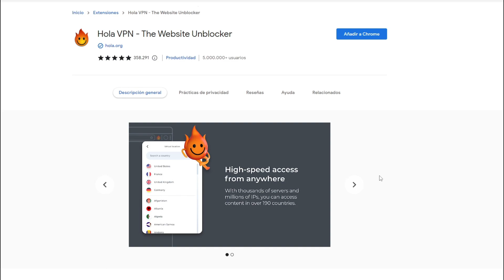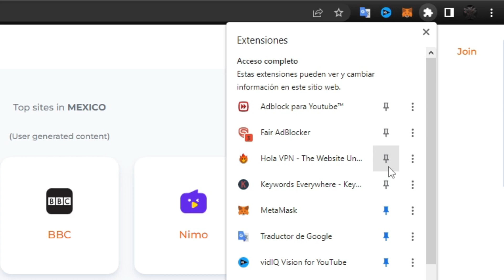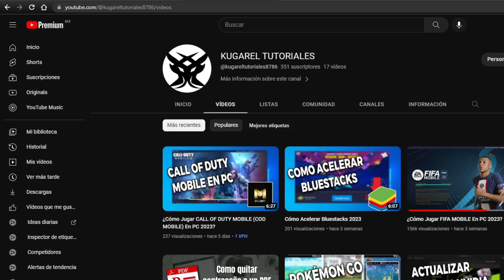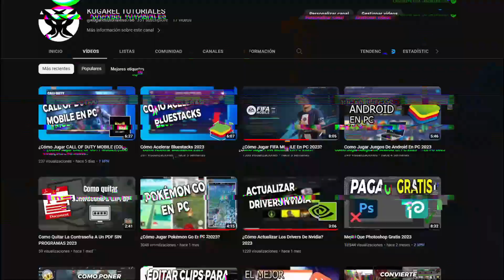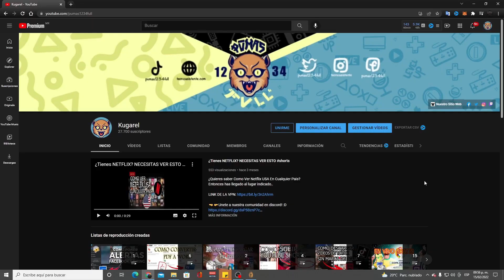Como Ver Netflix Estados Unidos 2023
¿Quieres saber cual es la mejor vpn para Netflix? Entonces has llegado al lugar indicado...

▼ CONTACTO ▼